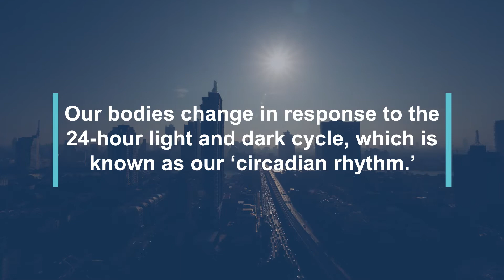The surprising link between circadian disruption and cancer may have to do with temperature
Disruptions in circadian rhythm—the ways that our bodies change in response to the 24-hour light and dark cycle—have been linked to many different diseases, including cancer. The connection between the two has been poorly understood, even though shift workers and others with irregular schedules experience these disruptions regularly. But a new discovery from Scripps Research is helping answer what may be behind this correlation.

Published in Science Advances on September 28, 2022, the findings highlight that chronic circadian disruption significantly increased lung cancer growth in animal models. By identifying the genes implicated, the researchers are illuminating the mysterious link between our sleeping patterns and disease, which could help inform everything from developing more targeted cancer treatments to better monitoring high-risk groups.

“There has always been a lot of evidence that shift workers and others with disrupted sleep schedules have higher rates of cancer, and our mission for this study was to figure out why,” says senior author Katja Lamia, PhD, associate professor in the Department of Molecular Medicine.

To answer this question, the scientists used a mouse model with expressed KRAS – the most commonly mutated gene in lung cancer. Half of the mice were housed in a “normal” light cycle, meaning 12 hours of light and 12 hours of darkness. The other half were housed in a light cycle meant to resemble that of shift workers’, where the light hours were moved earlier by eight hours every two or three days.

The findings aligned with what the researchers initially thought: mice that were exposed to the irregular, shifting light patterns had an increased tumor burden of 68%.

But when they used RNA sequencing to determine the different genes involved in the cancer growth, they were surprised that a collection in the heat shock factor 1 (HSF1) family of proteins was the main culprit.

“This is not the mechanism we were expecting to find here. HSF1 has been shown to increase rates of tumor formation in several different models of cancer, but it has never been linked to circadian disruption before,” Lamia says.

HSF1 genes are responsible for making sure proteins are still made correctly even when a cell is under extreme stress—in this case, when it experiences changes in temperature. The team suspects that HSF1 activity is increased in response to circadian disruption because changes in our sleep cycles disturb the daily rhythms of our bodies’ temperature.

“Normally, our body temperature changes by one or two degrees while we’re sleeping. If shift workers don’t experience that normal drop, it could interfere with how the HSF1 pathway normally operates—and ultimately lead to more dysregulation in the body,” Lamia adds. She believes cancer cells may exploit the HSF1 pathway to their own benefit and create mutant, misfolded proteins, but says more research is needed in this area.

These findings help shape not only our understanding of how circadian rhythms impact cancer, but also potentially a preventative way of protecting more vulnerable groups who are at risk. By non-invasive monitoring of body temperature, it may be possible to optimize shift workers’ schedules and even halt this type of dysregulation that can lead to cancer.

With these discoveries in hand, the scientists are now evaluating if HSF1 signaling is required to increase tumor burden and isn’t solely just a correlation.

“Now that we know there’s a molecular link between HSF1, circadian disruption and tumor growth, it’s our job to determine how they’re all connected,” Lamia says.

In addition to Lamia, authors of the study, “Circadian disruption enhances HSF1 signaling and tumorigenesis in Kras-driven lung cancer,” include Marie Pariollaud, Lara H. Ibrahim, Emanuel Irizarry, Rebecca M. Mello, Alanna B. Chan, Michael J. Bollong and R. Luke Wiseman of Scripps Research; Brian J. Altman of University of Rochester Medical Center; and Reuben J. Shaw of Salk Institute.

Funding for this research was provided by the National Institutes of Health grant CA211187 (KAL), Brown Foundation for Cancer Research (KAL), National Institutes of Health grant DK107604 (RLW), National Institutes of Health grant R00CA204593 (BJA) and National Science Foundation/DBI-1759544 (EI).